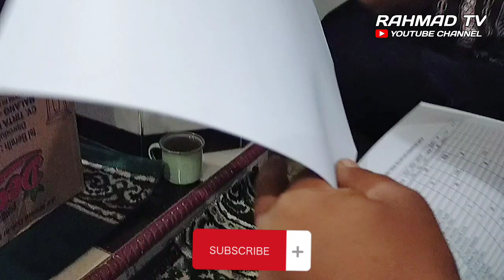HALAL BIHALAL REMAJA MASJID AL IBROHIMI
avara halal bihalal bersama staf dan jajaran pengurus remaja masjid dan takmir masjid AL IBROHIMI